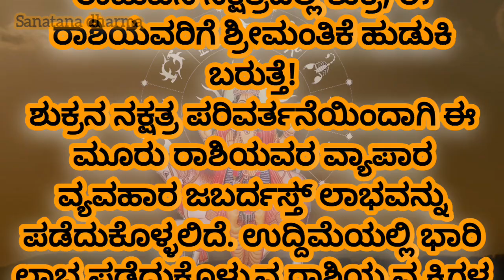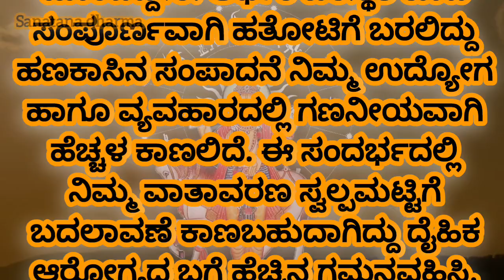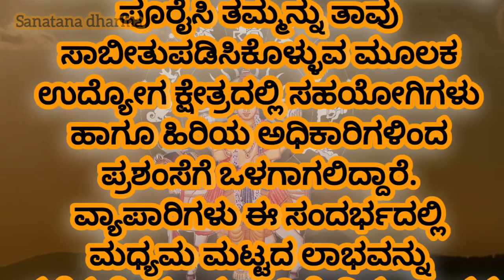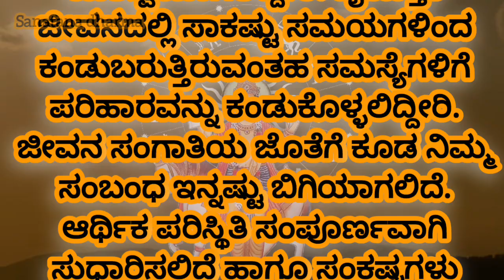astrology Venus Transit In Rahu Swati Nakshatra Positive Impact On These Zodiac Sign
3 lucky zodiacs get benefit from venus nakshatra transit to swathi nakshatra of rahu...